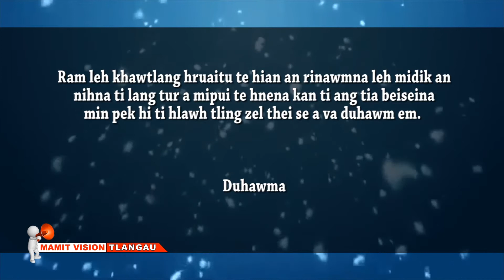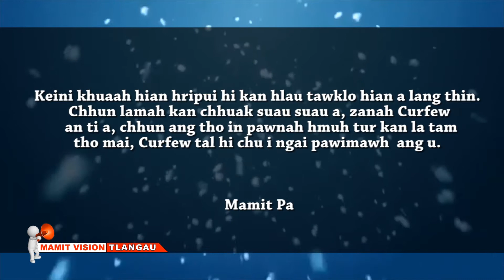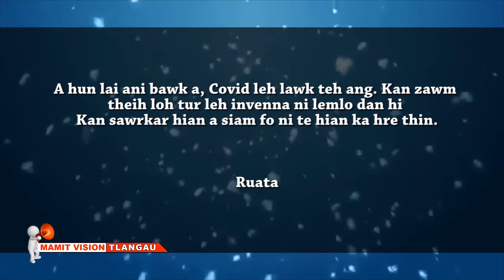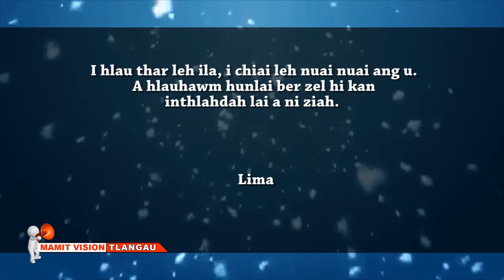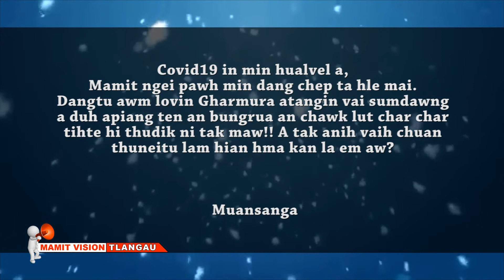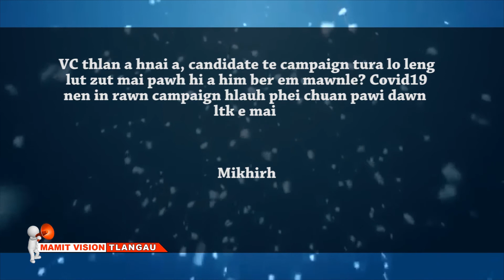Mamit Vision Tlangau | 15th August, 2020